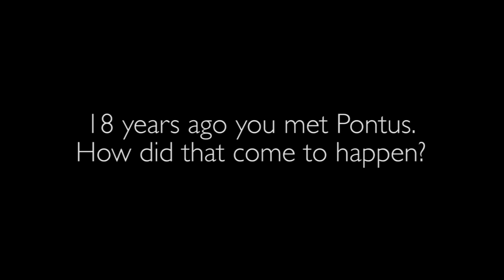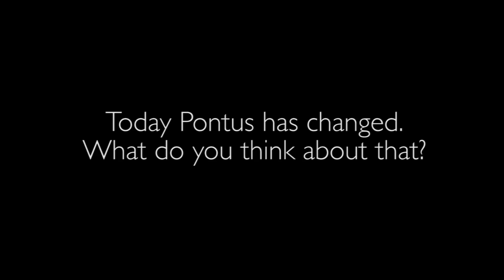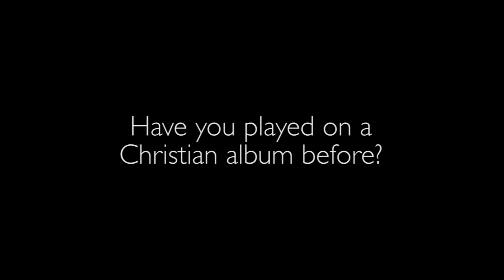London 20 Years After - Full documentary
In 1995 a young Pontus J. Back visited London, UK for the first time, then together with his wife. During that trip he came to meet people and get connections that changed his entire future. It was in London he met former Whitesnake guitarist Micky Moody and started to work together with him for a time. Through Moody Pontus got different connections to the London music scene and it was here it all started; Pontus grew his hair out and became a touring rock musician.

Now 20 years later Pontus travelled to London together with his son, Sebastian 20. He hooked up with some of the old friends he had not met in nearly 20 years. Together with original Status Quo drummer John Coghlan and Gary Moore bass player Pete Rees they recorded two songs together for Pontus next album.

In this program you will see Pontus visit Robin Nunn at Musichaus Thomann in Treppendorf, Germany where they talk about this and that and about London. You will also hear Molly Hatchet guitarist and founder Dave Hlubek talk about Pontus then and now.